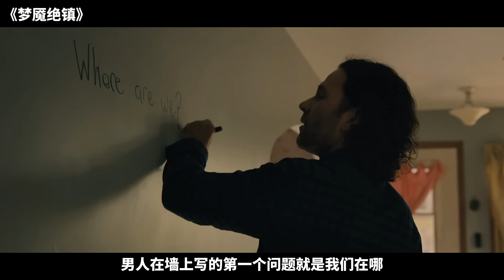恐怖怪物一到夜間便入侵小鎮，啃食人類殘肢斷臂血流成河，究極恐怖毛骨悚然！